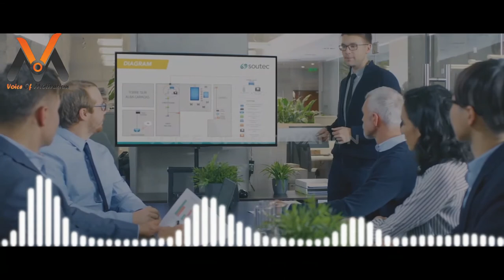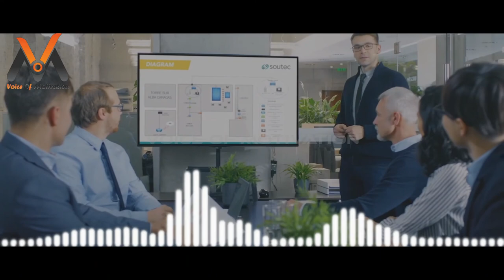How to Succeed || Chapter-01 || First Be a Man || Audio Book || Voice of Motivation || VOM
Motivationhub
motivational video
motivationhub motivation
speech
success
motivational speech
motivation
motivational
whatever it takes
whatever it takes motivation
whatever it takes motivational video
whatever it takes motivational speech
I will do whatever it takes
motivation 2020
2020 motivational video
Best Motivational Speech 2020
rise up
work hard
motivationhub whatever it takes
eric thomas
walter bond
Voice of Motivation
voice of
Motivational
facebook.voice of motivation